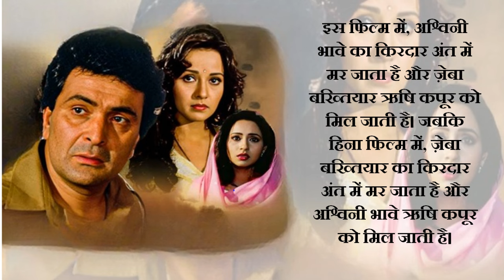Mohabbat Ki Arzoo 1994 Rare Facts I मोहब्बत की आरज़ू अनसुने फैक्ट्स